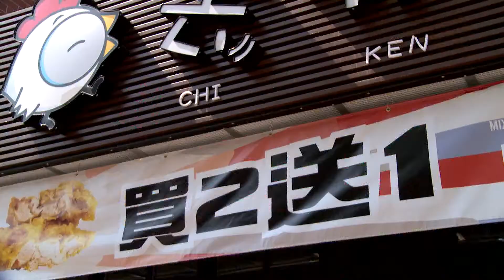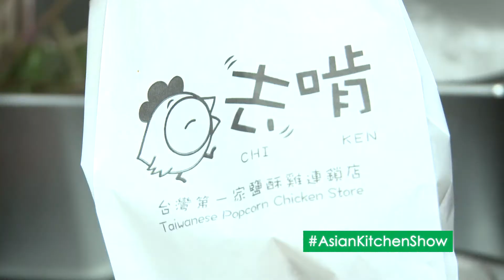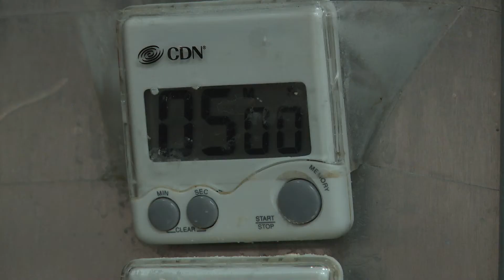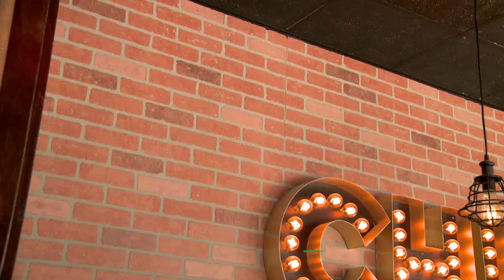Asian Kitchen - Chi Ken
When we talk about the best Chinese popcorn chicken or chicken fillets, you have to check out the Taiwanese ones. Crispy but not that greasy and both savory and juicy.

Join us for some deep fried goodness on this episode of Asian Kitchen as we head to 8th avenue in Brooklyn to check out Chi Ken, a deep fried snacks spot to check out some of their signature dishes which include a deep fried squid that's bigger than your face.